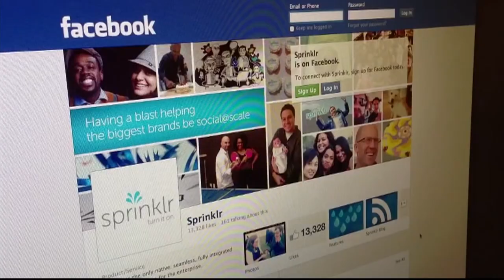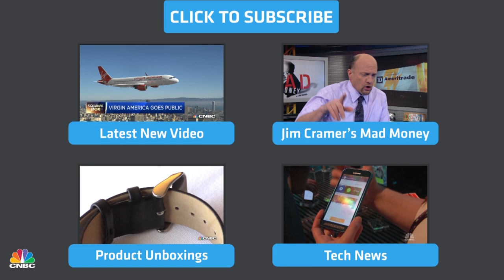Sprinklr CEO: Connecting Consumers | Mad Money | CNBC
An interview with a privately held rising social and cloud player that is scoring big helping companies manage their brands online.